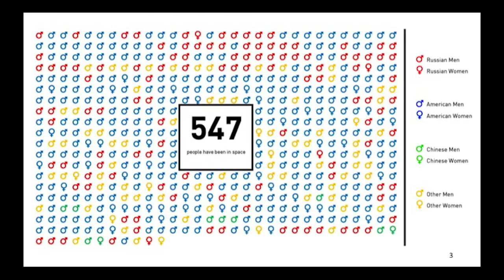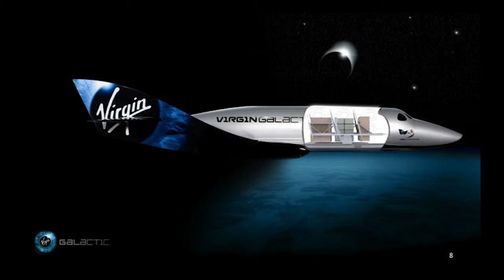William Pomerantz - Frontiers of Space Travel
William Pomerantz, VP for Special Projects at Virgin Galactic, shares his own dream of traveling to space and the exciting frontier of space tourism.